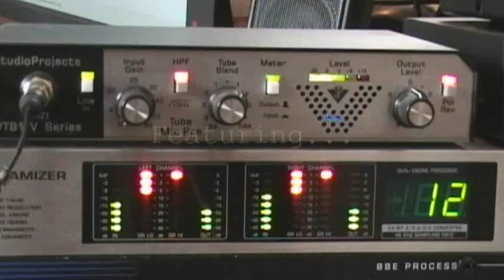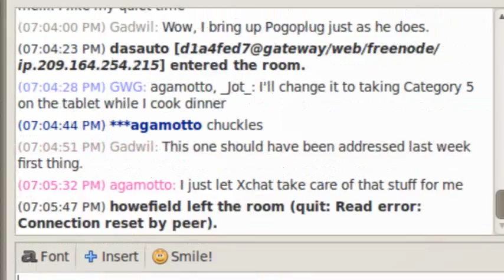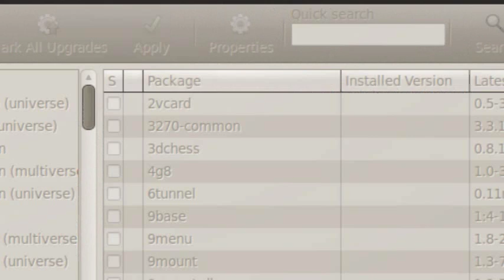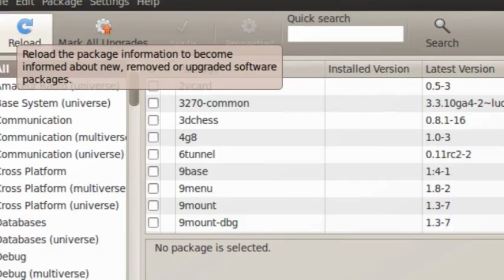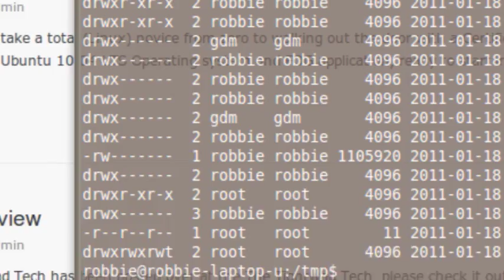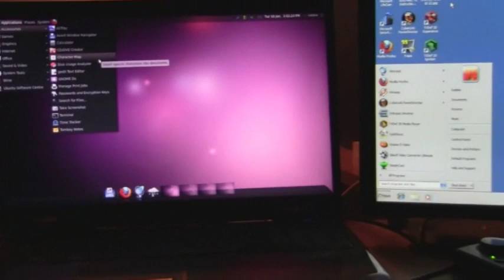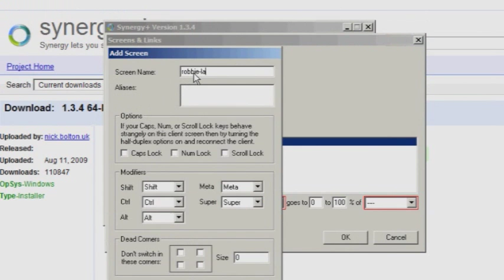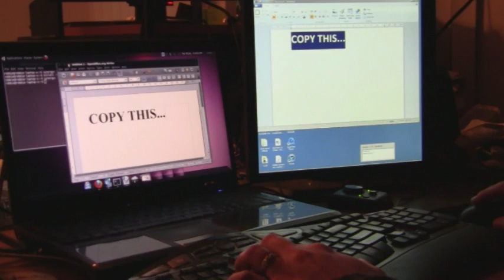174 - Synergy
Robbie teaches us how to share our keyboard and mouse with multiple computers (Linux, Mac or Windows) using the free Synergy Software.